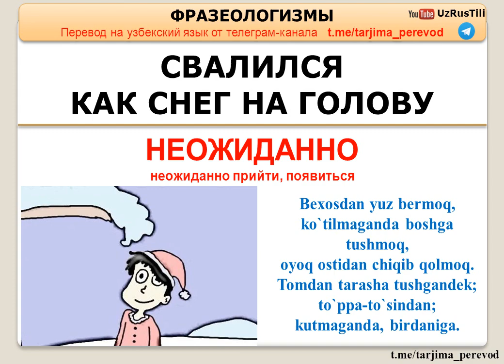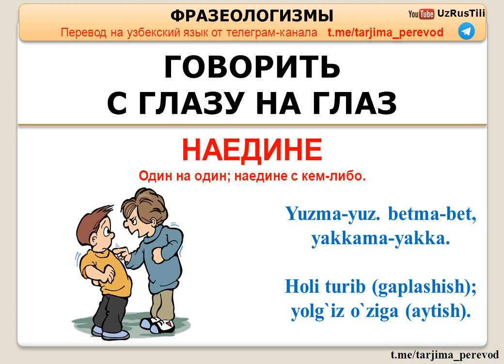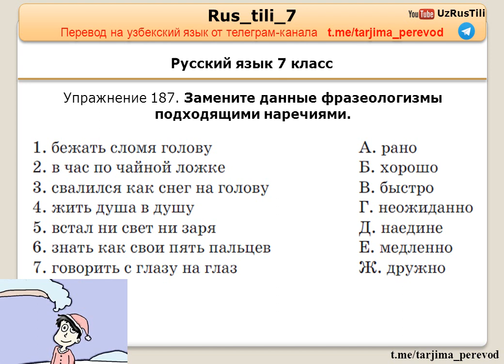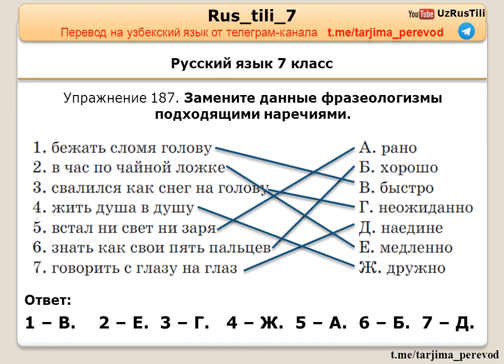Ruscha-o`zbekcha barqaror iboralar lug`ati. Фразеологизмы. UZRUSTILI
7 самых нужных фразеологизмов. Перевод на узбекский. Дополнительную информацию можно скачать в телеграм канале

7-sinf Rus tili. 187-mashq. Замените фразеологизмы наречиями.

Слайды к этому и другим урокам, а также переводы на узбекский язык стихотворений можно найти на нашем телеграм канале

Русча узбекча лугат. Рус тилини урганамиз.
 Русско-узбекский словарь фразеологизмов и устойчивых выражений.